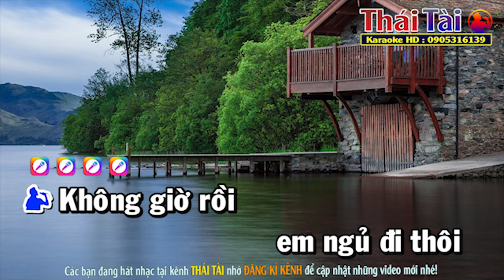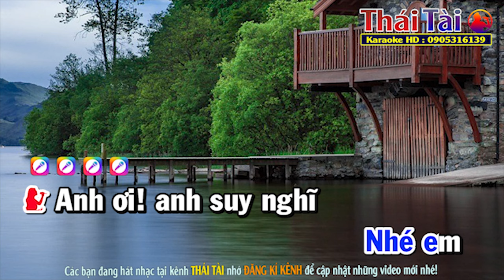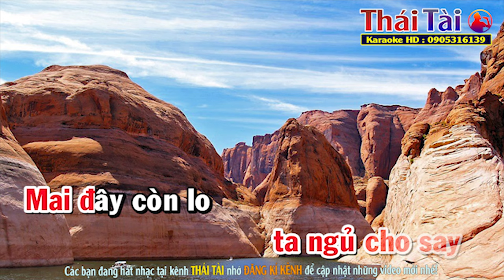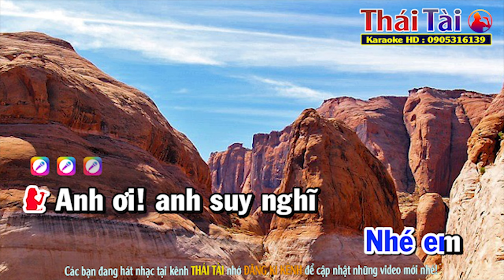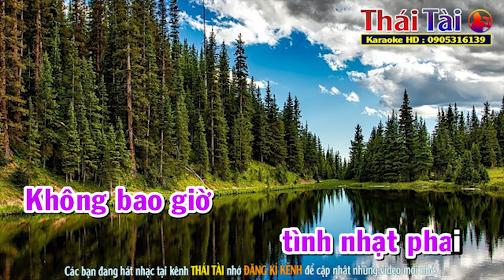Không Giờ Rồi Karaoke Song Ca - Beat Thái Tài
►Bài hát : Không Giờ Rồi
►Sáng tác : Vinh Sử
❖▬▬▬▬▬▬▬▬▬▬ஜ۩۞۩ஜ▬▬▬▬▬▬▬▬▬▬❖